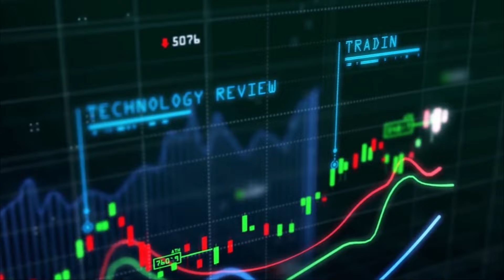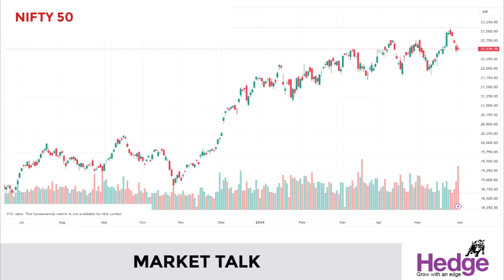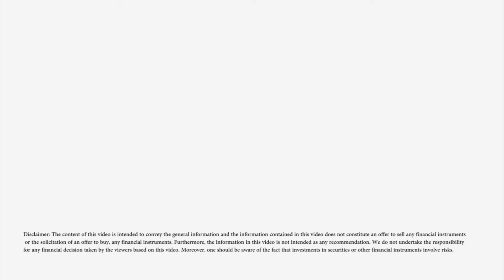ഇന്ത്യക്കാരുടെ ഓഹരി നിക്ഷേപം റെക്കോഡിലെത്തി | Hedge Market Talk 31 May 2024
മ്യൂച്വല്‍ ഫണ്ടുകളും ബാങ്കുകളും ഇന്‍ഷുറന്‍സ്‌ കമ്പനികളും മറ്റ്‌ സ്ഥാപനങ്ങളും ഉള്‍പ്പെടെയുള്ള ആഭ്യന്തര നിക്ഷേപക സ്ഥാപനങ്ങള്‍ 2024ല്‍ ഇതുവരെ ഇന്ത്യന്‍ ഓഹരി വിപണിയില്‍ രണ്ട്‌ ലക്ഷം കോടി രൂപ നിക്ഷേപിച്ചു. വിദേശ നിക്ഷേപക സ്ഥാപനങ്ങള്‍ ഇതുവരെ ഈ വര്‍ഷം 22,242 കോടി രൂപയുടെ അറ്റവില്‍പ്പന നടത്തിയ സ്ഥാനത്താണിത്‌.